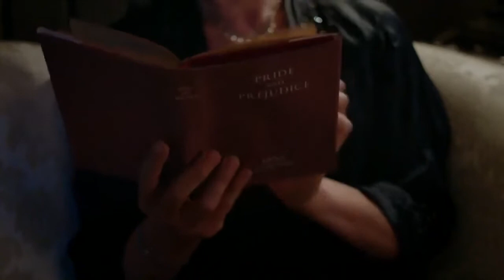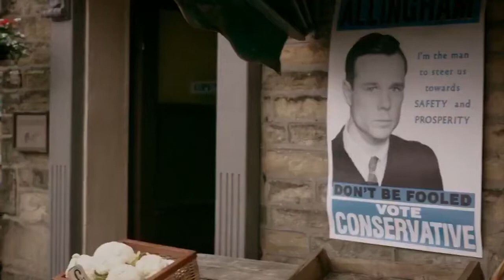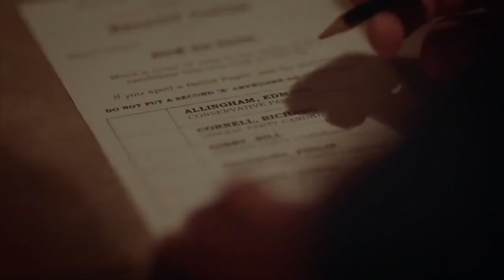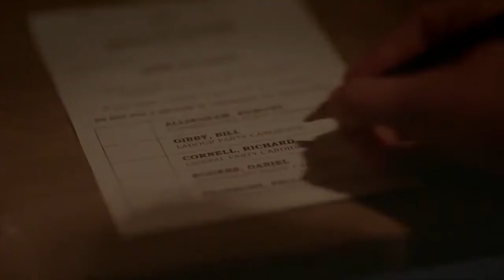The Village 09 of 12